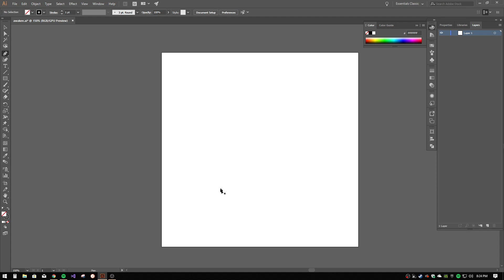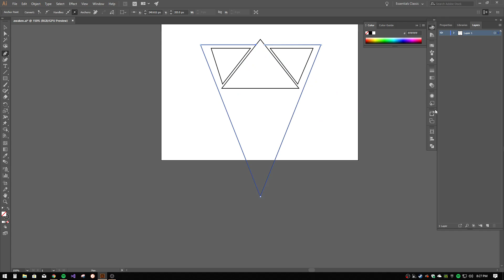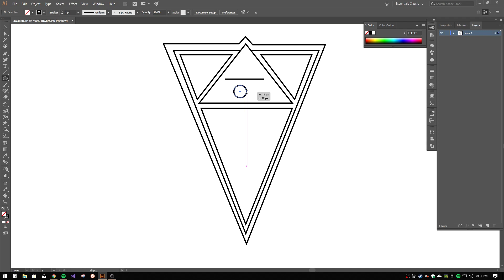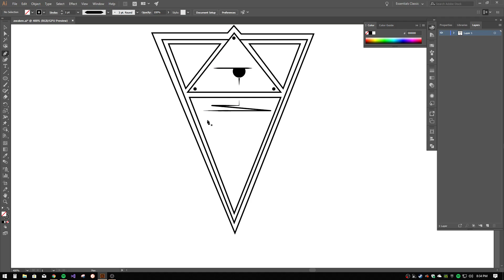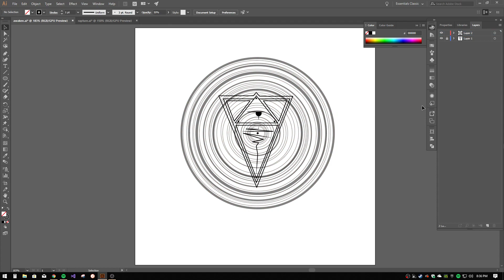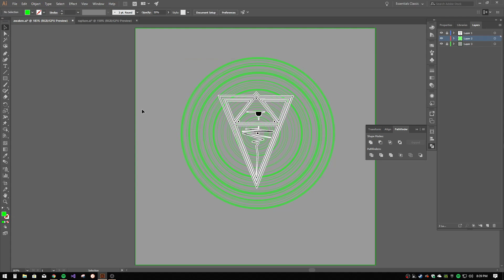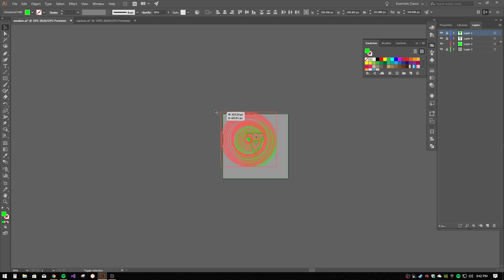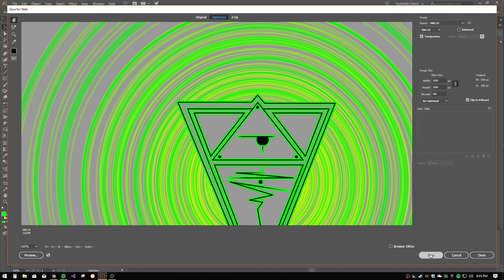The Making of Awaken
The making of the bookstore illuminati piece 'Awaken'